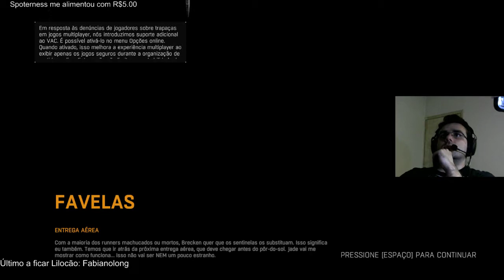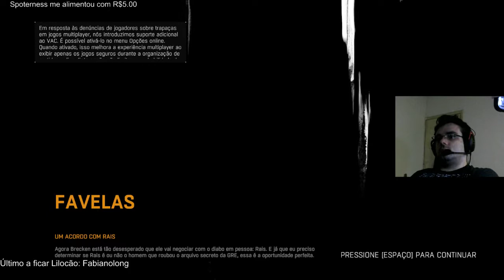Dying Light na LIVE #2